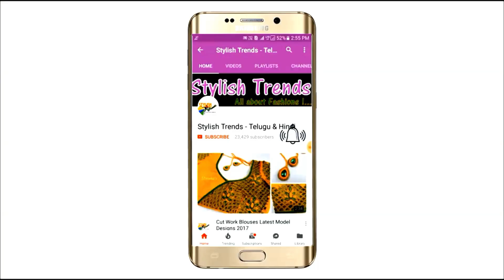1007E Latest Elegant Mirror work designs collections